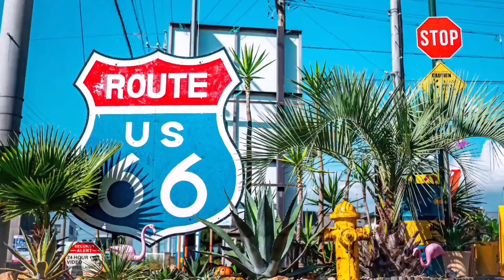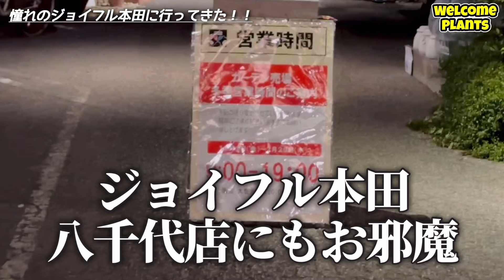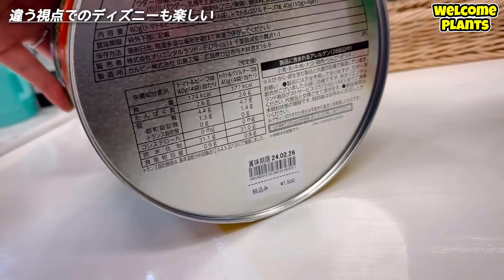【植レポ】 憧れのジョイフル本田に行ってみた！！アガベは沢山ある？安いの？愛知県民のズバリ正直な感想 No.098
★ドライガーデン用メタルサイン通販サイト★

00:00本日の一生のお願い&ボクの見ているYouTube
02:27 企画説明
04:10 ジョイフル本田に行ってみた！！
08:16 ジョイ本に対して正直な感想
10:46 ディズニーランドの名物植物たち
14:11 今後の関東旅行ネタもお楽しみに♪

『愛知県民の憧れのジョイフル本田に行ってきた』

関東方面にしか展開していないっぽいホームセンターですが

アガベをはじめとするドライガーデン系植物が大量にあるとかないとか？！

関東方面へ旅行へ行ったついでにジョイ本，2店舗周ってきました！！

是非ともご覧ください☆

『アメ車アメ雑ウェルカムTV』はコチラ!!

【 アメリカン ザッカ ウェルカム】
住所:愛知県春日井市春日井上ノ町割畑38-2
OPEN / 11-20時
CLOSE / 毎週水曜日&第2火曜日